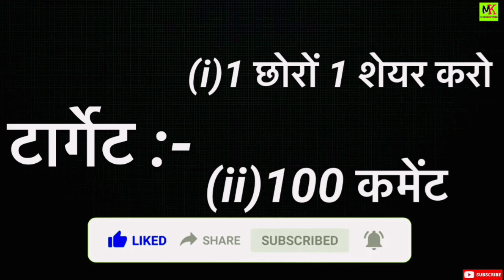The राऊडी बाप ॥ Superhit राजस्थानी कॉमडी 😅॥गस्कालका चरक तो फरेलो 😁॥ The Raudi Baap ॥ Mk Saini Vines